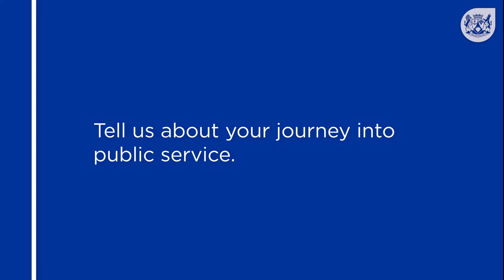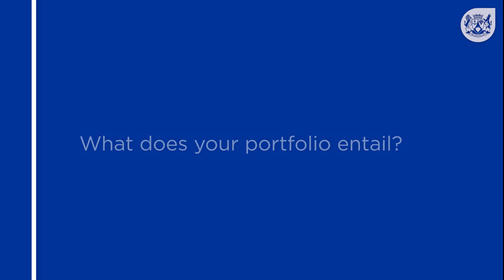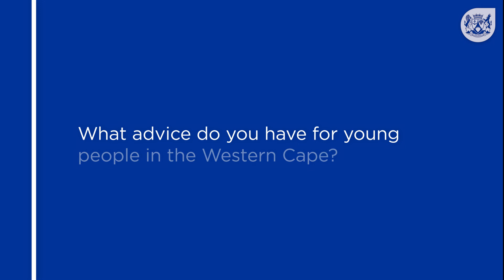Know Your Minister of Finance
Get to know Minister of Finance, and Economic Development and Tourism, David Maynier. Find out where he comes from, how he started his journey into public service, what his portfolio entails and what he plans to achieve in the next 5 years.